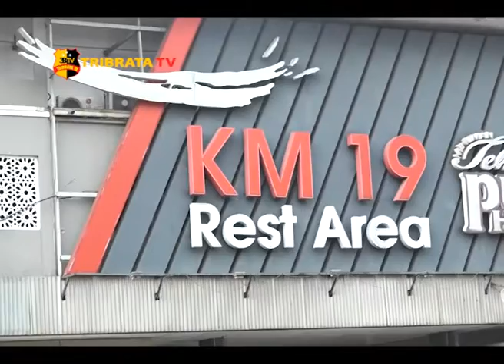POLDA METRO JAYA PANTAU ARUS MUDIK DI TOL JAKARTA-CIKAMPEK